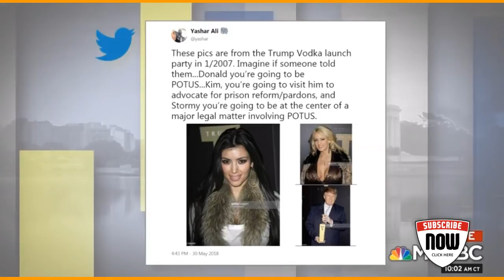‘I’ll MAKE them KNOWN’: Stormy Daniels Attorney made an APPEAL for INFO on Giuliani’s Porn Habits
The lawyer for Stormy Daniels made a public appeal for information about the pornography use by Donald Trump defense attorney Rudy Giuliani during a TV appearance on Saturday.

Attorney Michael Avenatti was responding to the former New York City mayor’s contention that Daniels lacks credibility because of her profession.

“You know, when Donald Trump was trying to get in the pants of my client, he didn’t tell my client that he disrespected her, or that she wasn’t credible or she wasn’t intelligent,” he noted. “When Mr. Trump was trying to get in the pants of Ms. McDougal, he didn’t tell her that he disrespected her, that she wasn’t intelligent or that she wasn’t entitled to credibility.”

“The hypocrisy here is unbelievable,” he concluded.

Then he made his public appeal.

“I’d like to know the last time Mr. Giuliani viewed pornography,” he explained. “Something tells me it wasn’t years or decades ago.” WATCH